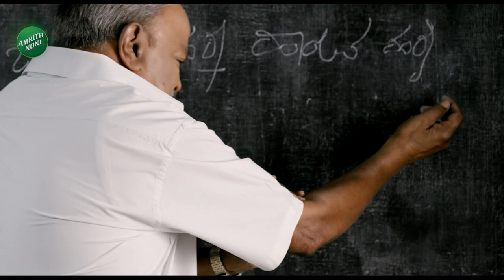Dengue Cases in Karnataka | ಕಳೆದ ಬಾರಿಗೆ ಹೋಲಿಸಿದರೆ ಈ ಸಲ ಡೆಂಘೀ ಹೆಚ್ಚಾಗಿದ್ಯಾ..?| Kodagu | Vistara News